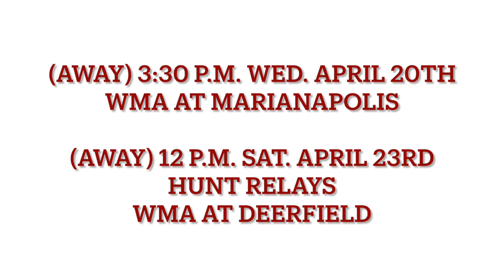Wilbraham & Monson Academy, Track & Field recap 4-19-22